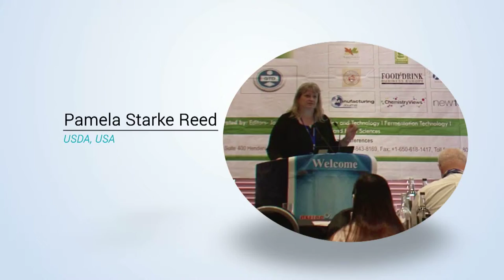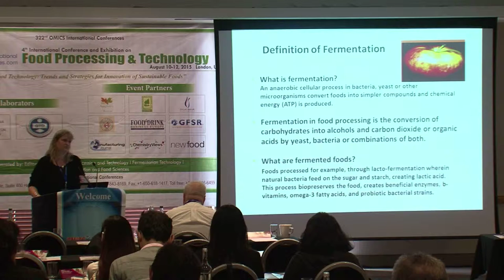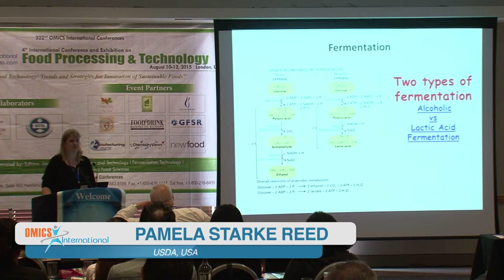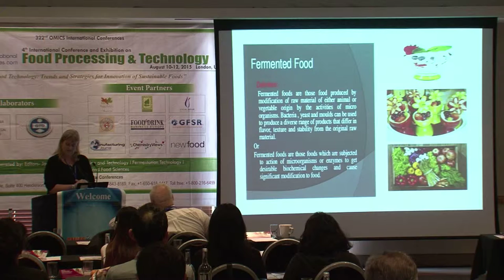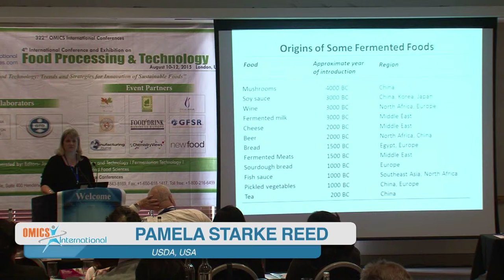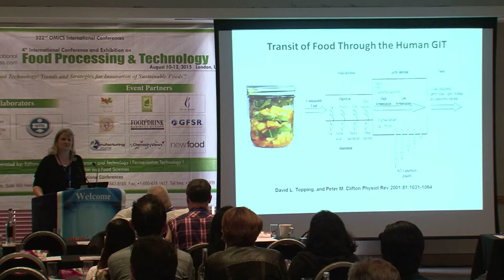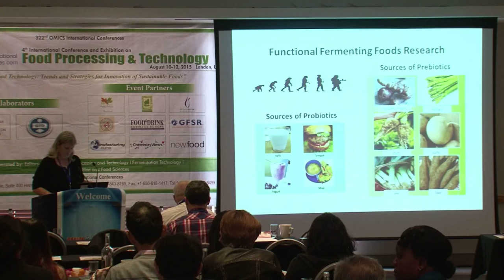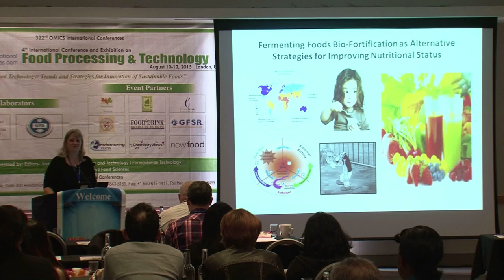Pamela Starke Reed | USA | Food Technology-2015 | Conferenceseries LLC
4th International Conference and Exhibition on
Food Processing & Technology
August 10-12, 2015 London, UK

Title: Fermented vegetable: Health implication